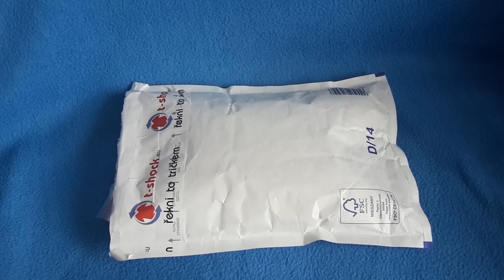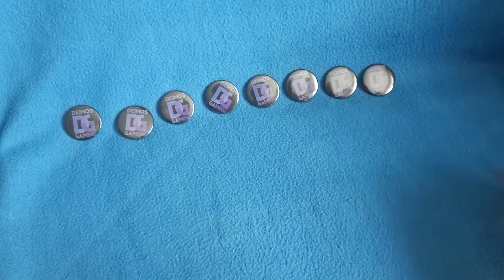Unboxing #5 - Placky :)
Chceš taky placku? Sleduj streamy a vyhraj nebo si objednej vlastní v různých velikostech :) Mrkni na
Song ve videu:
Jak mě můžeš podpořit?
Pravidla Chatu:
1) žádná reklama (taky natáčím, koukněte ke mě na kanál atd.)
2) zákaz vyměňování sub za sub
3) zákaz spamu
4) zákaz tapetování (opakování stejné zprávy v krátkém časovém intervalu)
5) zákaz vulgarit
6) zákaz spoileru (vyzrazení zápletky nebo příběhu hry)
7) zákaz urážení ostatních sledujících a moderátorů
***PORUŠENÍ pravidel = BAN na 5 minut***
***opakované porušení stejného pravidla = BAN navždy!
Grafika:
Za grafiku kanálu, intro a outro děkuji fanouškovi s nickem Lone Wolf

NEBO používám hudbu z youtube knihovny